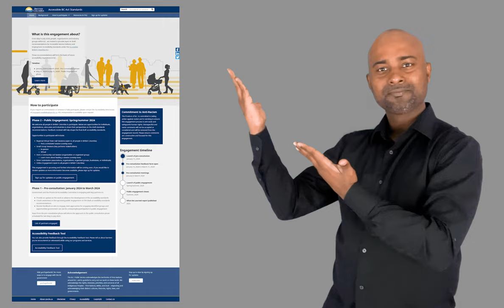Help Remove Barriers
ASL translation of digital posters for Public Engagement on Accessibility Standards – spring-summer 2024.